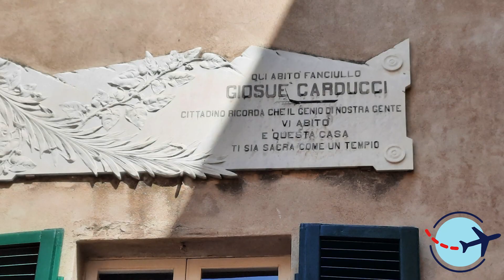Tour in Toscana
5 borghi da scoprire nella meravigliosa Toscana:
Bolgheri, Castagneto Carducci, Populonia, Golfo di Baratti, Suvereto.

Tour tra le colline e giornata rigenerante sulla Costa degli Etruchi.